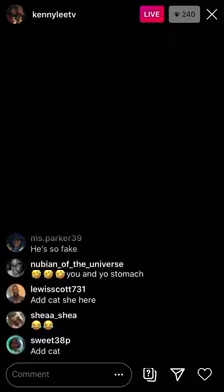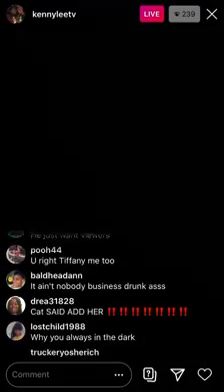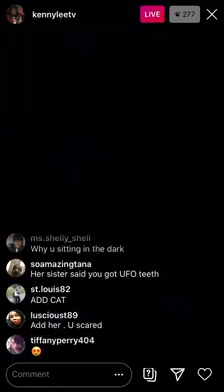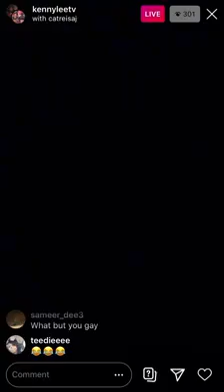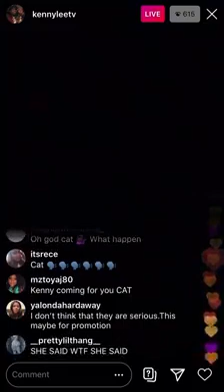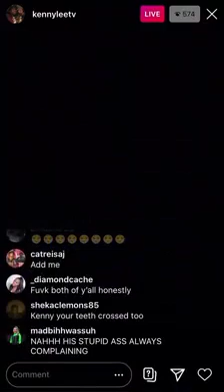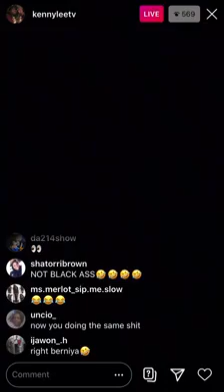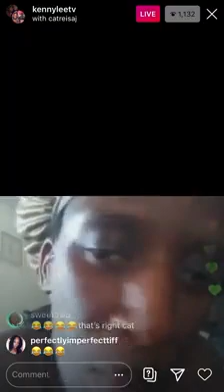Kenny lee airing out cat business on live🤷‍♀️